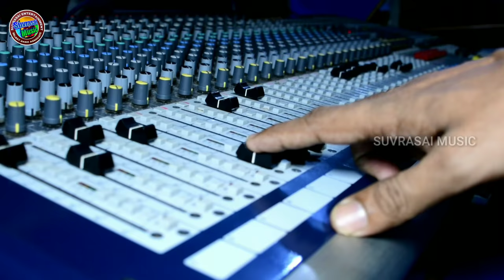Baye Khujena | New Sambalpuri Folk Song Video | Sarbeswar Bhoi & Aarti Kumbhar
⏯️ About Video : Sai Shree Production Presents New Sambalpuri Folk Song " Baye Khujena " By Singer Sarbeswar Bhoi & Arti Kumbhar On Music Direction of Srijeet Dash & Arrangements of Trishul Bhanja. This New Sambalpuri Song Penned By Gulab Bhatria. We Hope you enjoy this Sarbeswar Bhoi New Song of 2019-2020.

🎬 Video Title : Baye Khujena | New Sambalpuri Folk Song Video | Sarbeswar Bhoi & Aarti Kumbhar | New Sambalpuri Song

🎙️ Singer : Sarbeswar_Bhoi &
🎹 Arranger
🖊️ Lyrics : Gulab Bhatria
💿 Music Label : Sai Shree Production
💰 Producer : Bishnu Tandi
🎛️ Recorded At : Studio Melody Bargarh
🎥 Camera & Editing : Nitesh Kumar Panigrahi

1️⃣ Amazon Music :
2️⃣ Wink Music :
3️⃣ Spotify :
4️⃣ Jiosaavn :
5️⃣ Gaana :
6️⃣ YouTube Music :
7️⃣ Hungama :

📜 Our All Video Topics :

01 . Sambalpuri Song
02 . Sambalpuri Video
03 . Sambalpuri Dj Song
04 . New Sambalpuri Song
05 . New Sambalpuri Video
06 . Sambalpuri Music
07 . Odia Song
08 . Odia Song Video
09 . Suvrasai Music
10 . Srijeet Dash